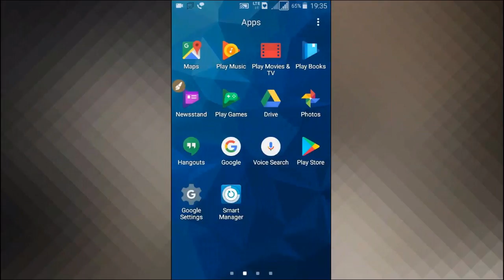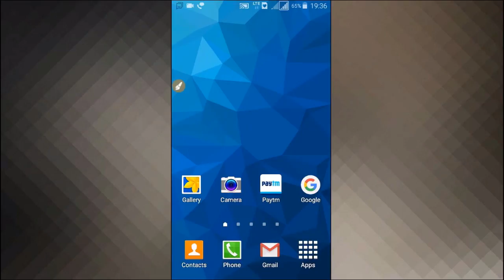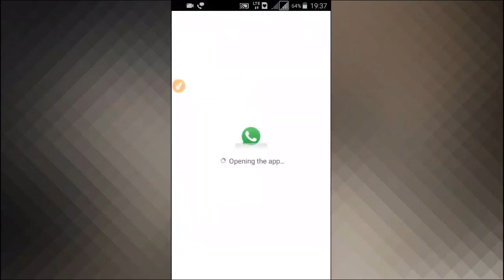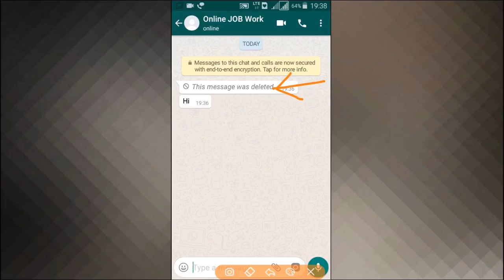दूसरे के वाॅट्सएप से मैसेज डिलीट करो // Delete Whatsapp Massages from Others Mobile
Hello Friends
Is Video me ham apko btayenge ki aap kisi dusre ke Whatsapp se massages kaise delete kar sakte hai.

धन्यवाद